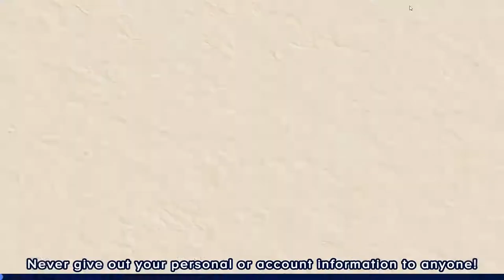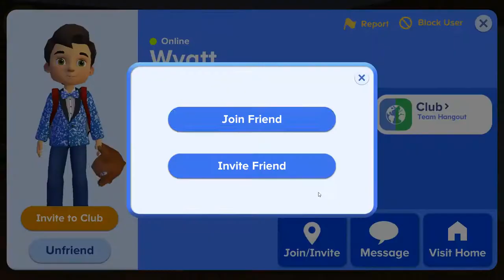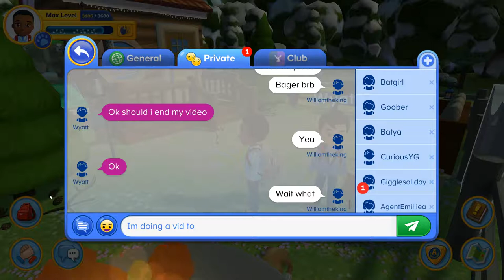Playing Adventure adcdamy With Wyatt Gaming /Adventure Adcdamy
Hi today me and wyatt did a vid and if you do not know wyatt he great adventure adcamy yt and he makes great vids d